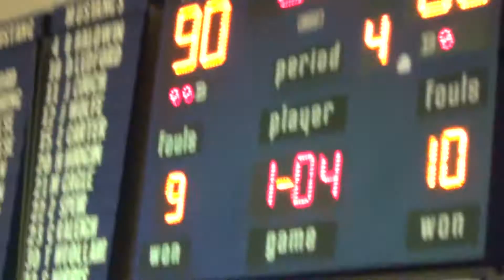SMHS Home Pisgah 02 07 14